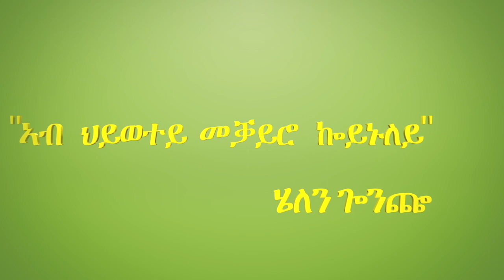"ኣብ ህይወተይ መቓይሮ ኰይኑለይ" ሄለን ጐንጬ ምስክርነት ተመሃሪት ዲፕሎም ኬብሮን ትምህርቲ መጽሓፍ ቅዱስ